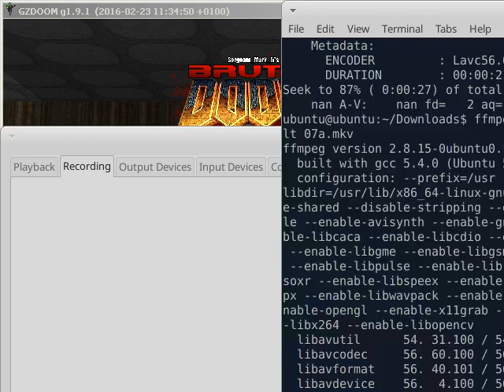Recording a game from 1993 - What could possibly go wrong (gzdoom)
"Stream, dude" - they said.  "It's easy" - they said.

Seriously now though... this mod is pretty intensive, while not recording it plays smooth.
core2duo radeon linux xubuntu